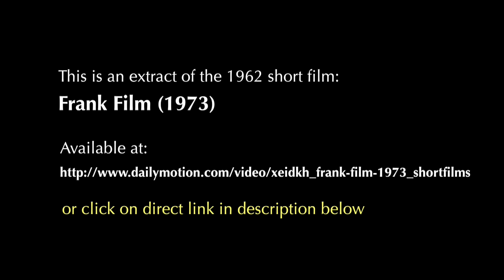Frank Film, Frank Mouris (1973) - extract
Topic: experimental filmmaking, art, personal essay